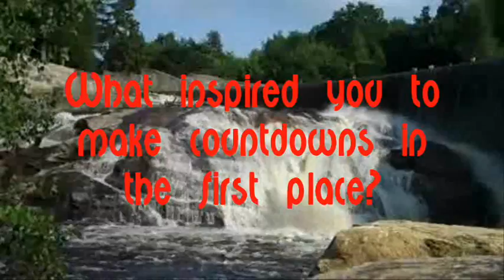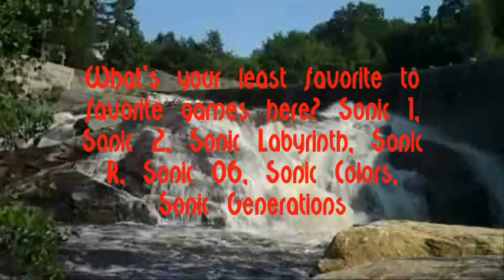Phoenix Q&A Part 6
Would you kindly watch this video? Alpha phrase. Sit. Stand. Run. Stop. Now, make me a steaming mug of hot cocoa. WITH EXTRA MARSHMALLOWS THIS TIME!